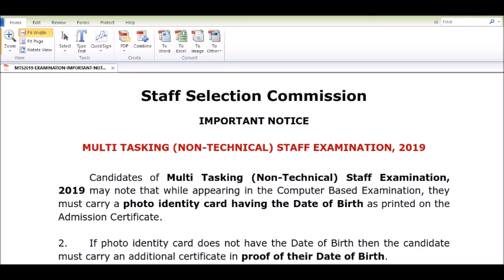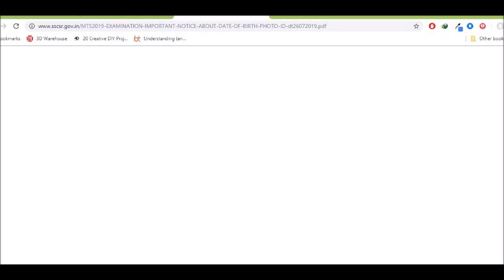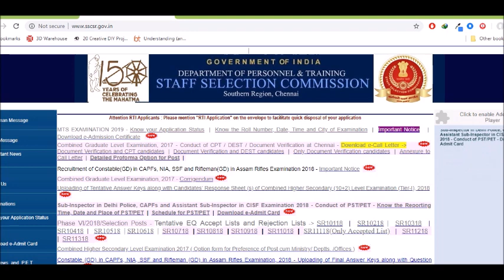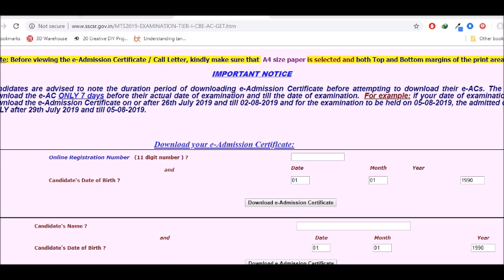SSC MTS 2019 ADMIT CARDS ARE OUT. DONT MISS THE IMPORTANT NOTICE..